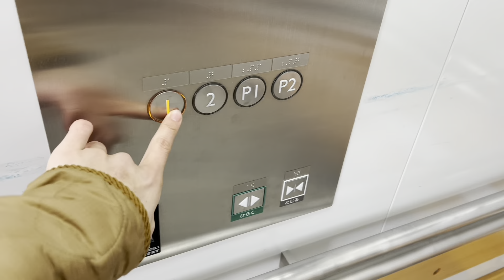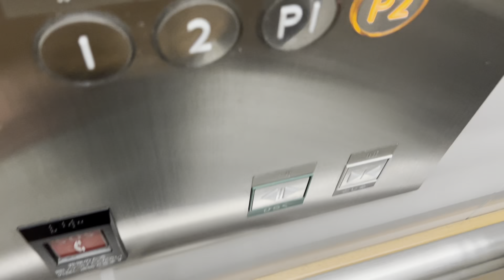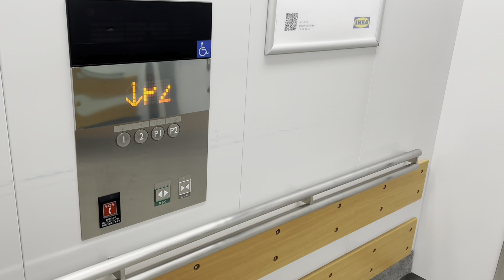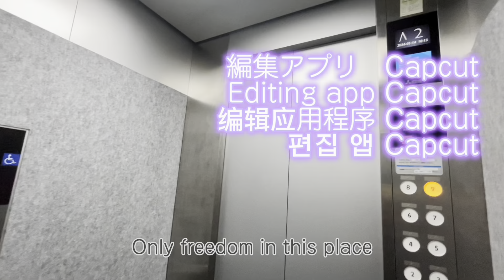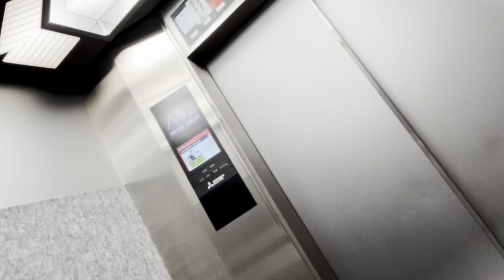［4基撮影］IKEA仙台の三菱エレベーター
IKEA仙台はJR線長町駅から徒歩3分、仙台市地下鉄南北線長町駅から徒歩5分で行く事ができます。IKEAは家の家具などが販売されるお店です。長町駅近くで用事がある時に撮影致しました。
メイン側
このエレベーターで駐車場P1階やP2階に行く事が可能です。多くの人や荷物を乗せることが出来るようです。またアナウンスなど制御がエレパックアイになっています。矢印の向きが変わる時に一瞬消えるのもその特徴的なことです。
移動方式　ロープ
用途　人荷用
定員　49名
積載　3200kg
停止階　1,2,P1,P2階
その他　エレパックアイアナウンス・左側車椅子対応

1階倉庫・会計レジ行き
このエレベーターは主操作盤が横に向いており、メイン側より定員積載数が19少ないものとみられます。
用途　人荷用
定員　30名
積載　2000kg
停止階　1~2階
その他　右側車椅子対応